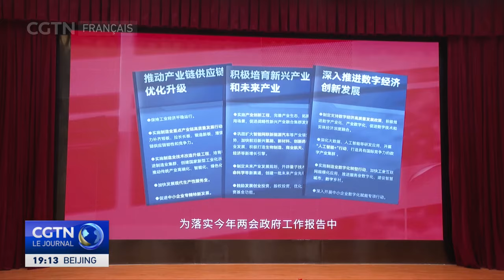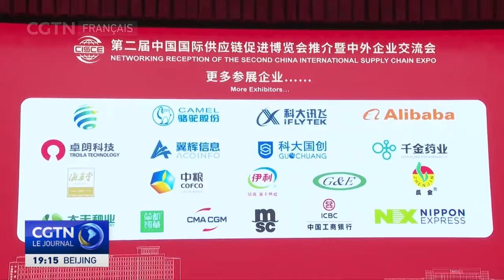CISCE ：Plus de 160 entreprises confirment leur présence à l'exposition de fin novembre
Le 15 mars, des centaines d'entreprises ont participé à l'événement promotionnel organisé par le Conseil chinois pour la promotion du commerce international. Il a été annoncé que la deuxième Exposition internationale sur la chaîne d'approvisionnement de Chine (CISCE) se tiendra du 26 au 30 novembre 2024. Plus de 160 entreprises ont confirmé leur participation à l'exposition.